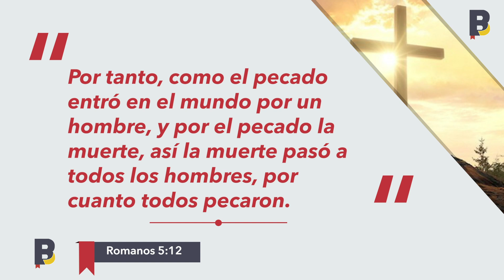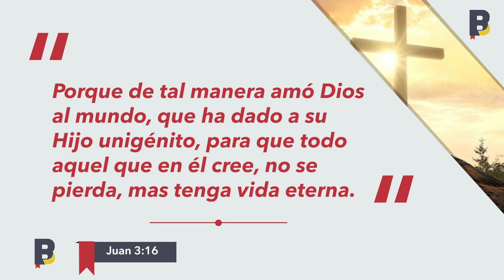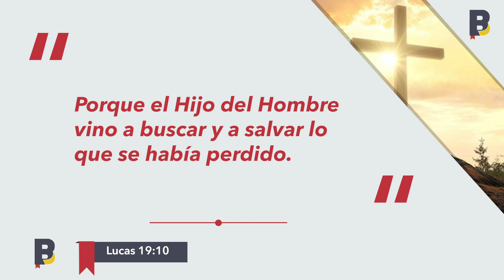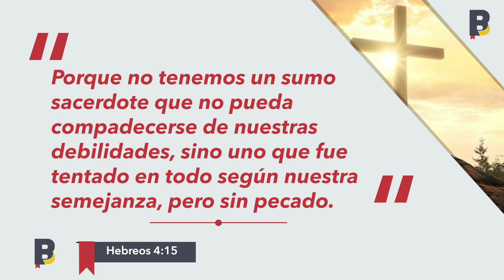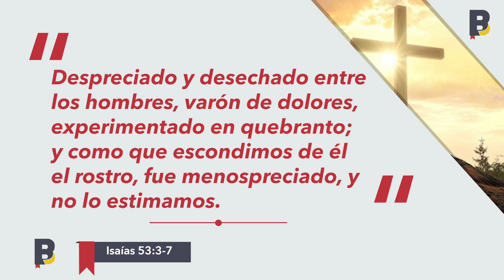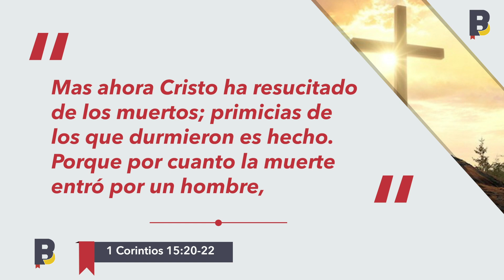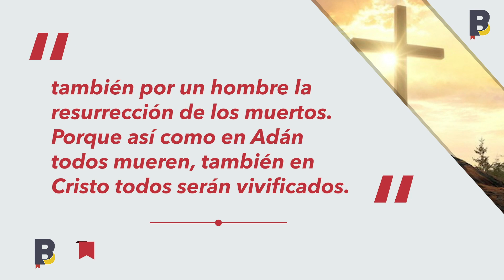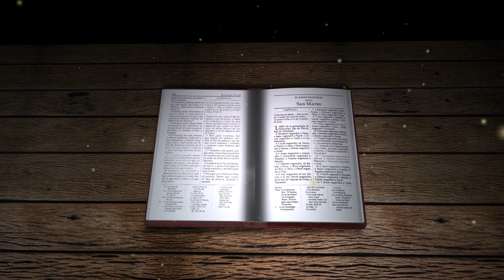Serie: Qué dice la Biblia | Unión Interoceánica | Repetición de tema 7